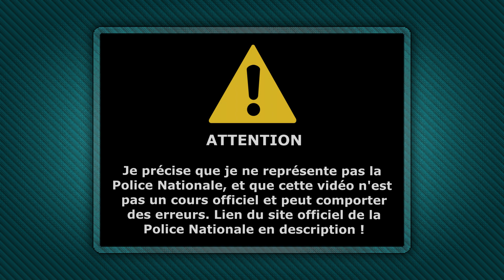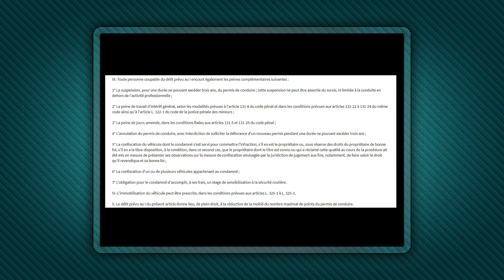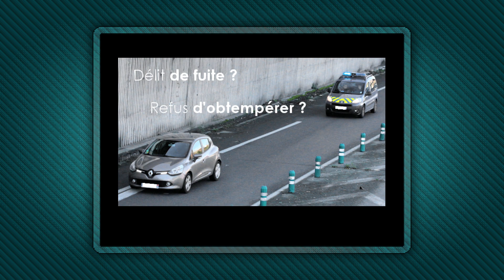Le refus d'obtempérer et le délit de fuite, quelles différences ?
[OUVRE MOI]

⚠️ Je précise que je ne représente pas la POLICE NATIONALE et que ce qui est dit dans cette vidéo peut comporter des erreurs.
⚠️ Je fais ces vidéos par passion avec des informations trouvées sur internet et issues de mes connaissances personnelles, ces vidéos ne sont pas à prendre comme un texte officiel.

Bonjour à toutes et tous, aujourd'hui nouvelle "vidéo de cours" dédiée au refus d'obtempérer et au délit de fuite, qui sont deux délits différents.
Je vous explique les différences entre ces deux infractions dans la vidéo, ainsi que les sanctions encourues. Également, ce qu'est un refus d'obtempérer aggravé et ses sanctions.

LIENS UTILES

🟥 Sites de la Police Nationale

▫️Le concours de gardien de la paix (site      officiel de la police nationale) :

N'hésitez pas à aimer la vidéo et à la partager si elle vous a plu ! 👍